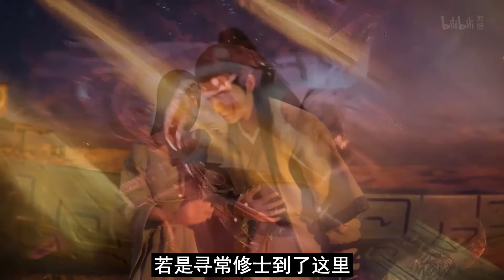【凡人修仙传】仙界篇：1858集 精炎火鸟 实力大涨 凡人修仙传剧情讲解 凡人修仙分析 凡人修仙传原著小说解析 凡人修仙传小说解读